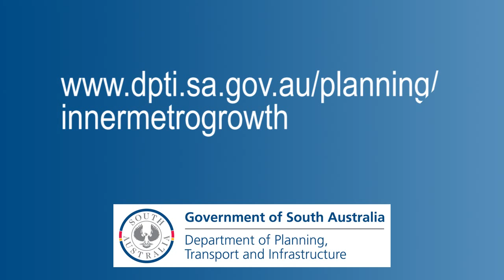Inner Metro Growth Norwood - Planning for Growth in Adelaide's Inner Metro Areas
Planning for Growth in Adelaide's Inner Metro Areas - Norwood, Payneham and St Peters